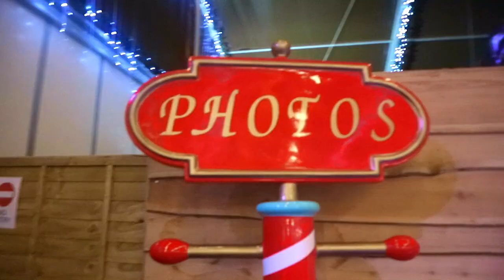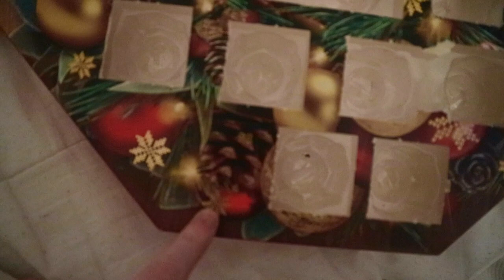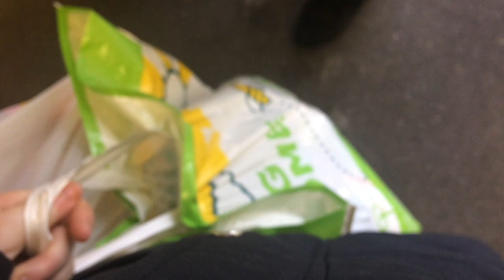I DONATED TO THE FOOD BANK VLOGMAS DAY 23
HEY GUYS NOT LONG NOW TILL CHRISTMAS AND I THOUGHT I WOULD TAKE U WITH ME WHEN I DONATE FOOD TO THE FOOD BANK WHICH I HOPE U ALL ENJOY AND ALSO SEE THAT U CAN GIVE BACK

IMOVIE AND CANON